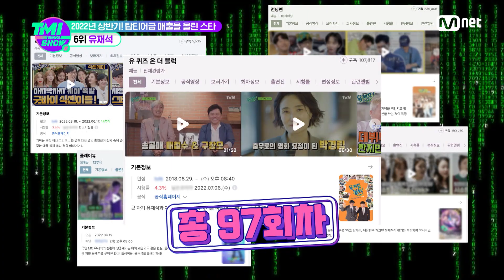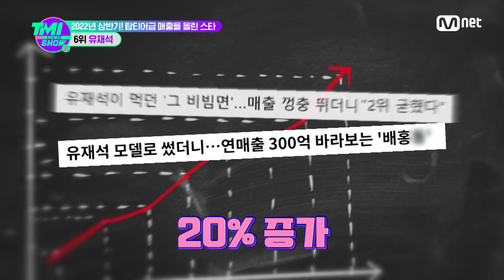[TMI NEWS SHOW/23회] 모든 예능인의 롤 모델👏 상반기에 찍은 광고만 9개! 유재석의 상반기 매출은?TMINEWSSHOW I EP.23 | Mnet 220727 방송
[23회] 모든 예능인의 롤 모델👏 상반기에 찍은 광고만 9개! 유재석의 상반기 매출 대공개!

스타들의 버라이어티한 TMI를 만나보고 싶다면?
〈TMI NEWS SHOW〉 인스타그램 공식 계정 지금 바로 팔로우 하러가기

과몰입 유발 아이돌 차트 Mnet 〈TMI NEWS SHOW〉
매주 수요일 저녁 8시 본방송